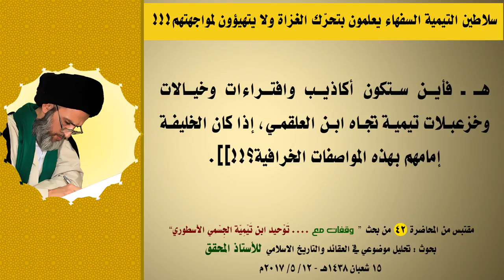سلاطين التيمية السفهاء ‏يعلمون بتحرّك الغزاة ولا يتهيؤون لمواجهتهم!!!!